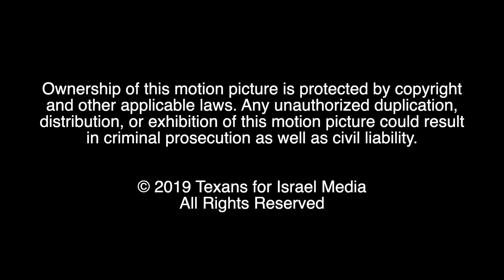The Interview S05E07 Dr Emilie Noteboom pt 1